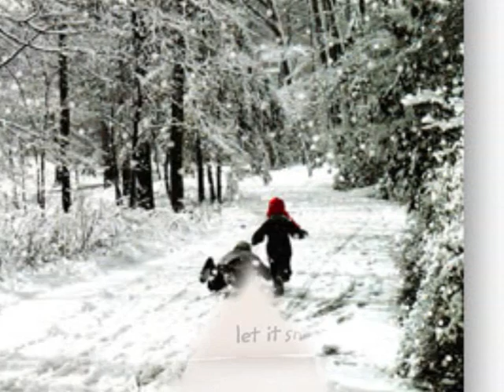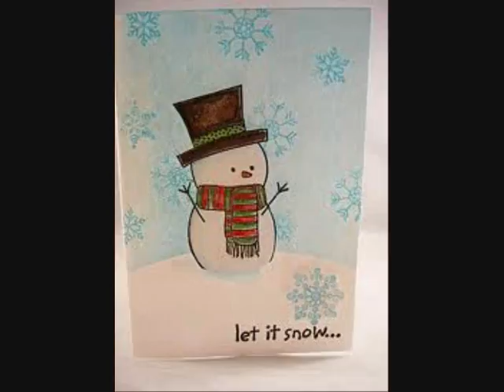White Christmas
A track from Singing Aloud's Christmas CD. Arranged by the sister of a member of the bass section.